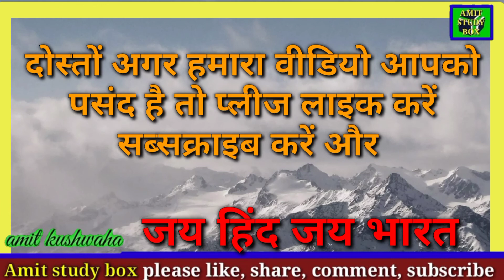चूहा का चित्र बनाएं बड़े आसानी से ।।Amit study box।।